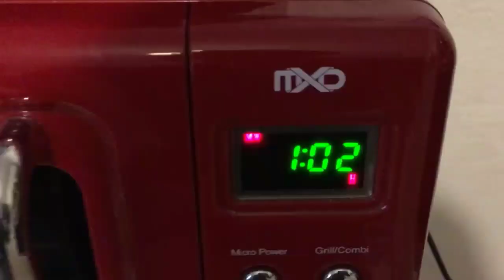MONSTER JAVA CAFÈ LATTE !!! ☕️🥛 Recensione - {SKU: 0822 N 🇺🇸}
Ciao ragazzi
Oggi proveremo una novità: La Monster Java Cafè Latte!

Si tratta di una bevanda a base di caffè, arricchita con latte per dare una spinta estremamente potente alle nostre giornate.
Bevanda leggera e schiumosa, mai vista prima d’ora!!! ☕️🥛

“tuccioenergy”

Tuccio Tv